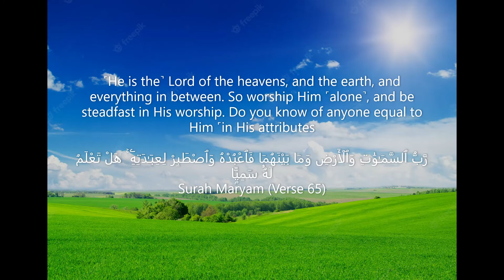Three Categories of Tawheed In One Ayah!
1. Salafi Marriage Group

2. London Salafi Profiles